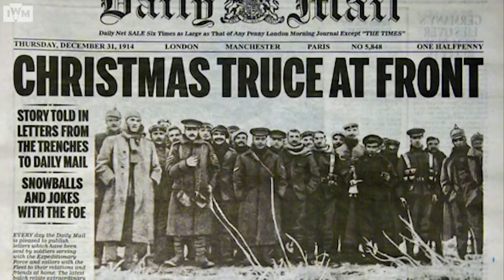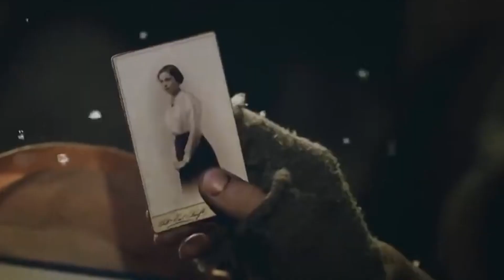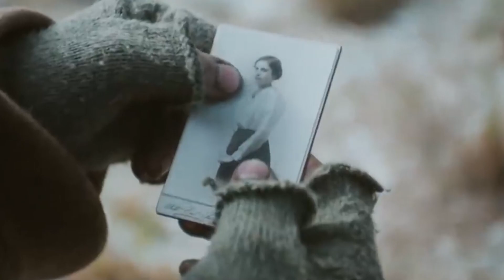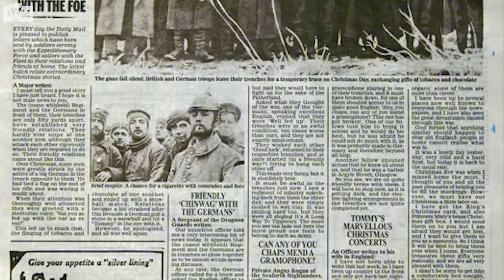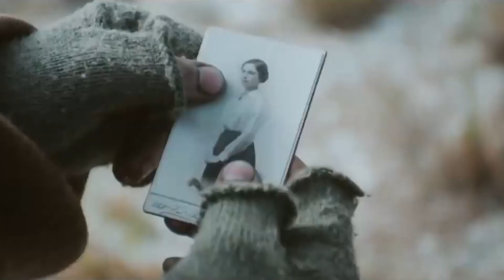NBC Ethiopia | የገናው ተኩስ አቁም